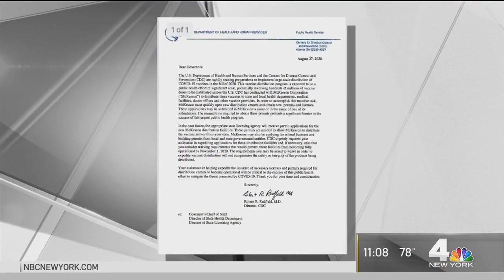Dr. Amler on NBC 4 NY Discussing COVID-19 Vaccinations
Robert W. Amler, M.D., M.B.A., Vice President for Government Affairs and Dean of the School of Health Sciences and Practice, discusses COVID-19 vaccinations with NBC 4 New York.